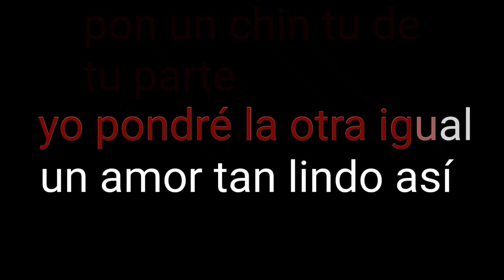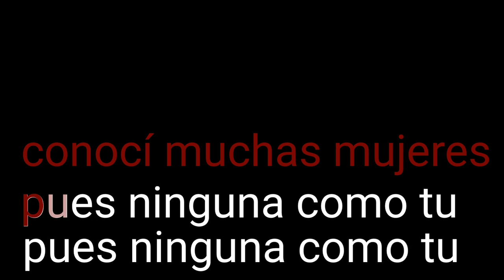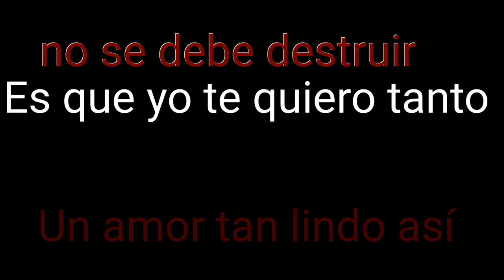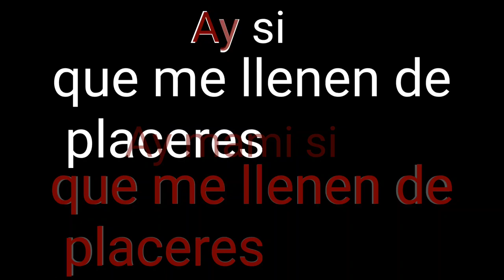Este amor que es tuyo y mio (karaoke) -Manuel Valerio